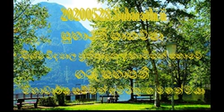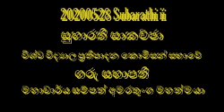Subarathi සුභාරති සංවාද උසස් අධ්‍යන ආයතන පටන් ගනීම මහාචාර්‍ය සම්පත් අමරතුංග මහත්මා සමඟ 20200528